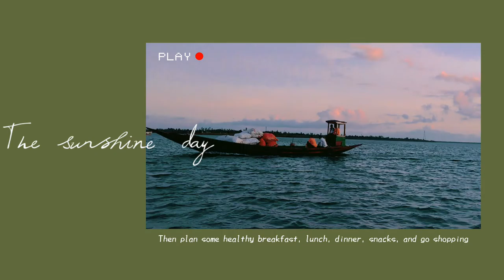Gosaba River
Riverside view ❤️❤️